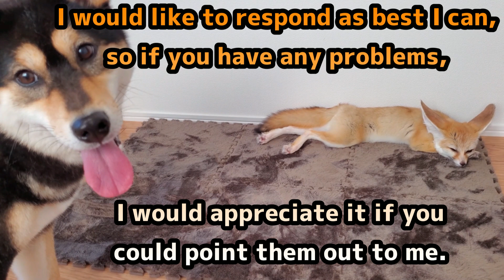お気に入りのオモチャを回収されてしまったフェネックギツネが可愛すぎる！ She gets like this when her favorite toy is retrieved!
If you're feeling tired or stressed out, come take a look at her!
Her name is "Hesoten" and she is a fennec fox girl.